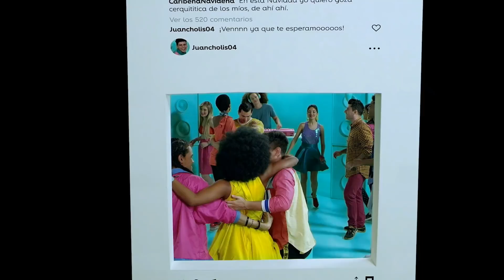Licey triunfa y empata con Águilas en cuarto